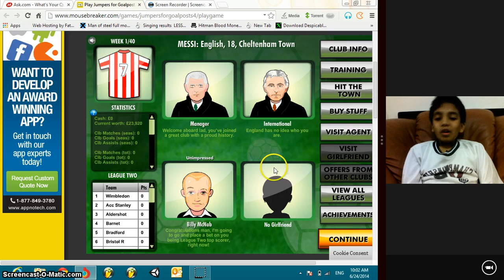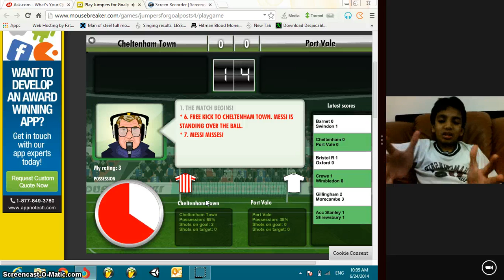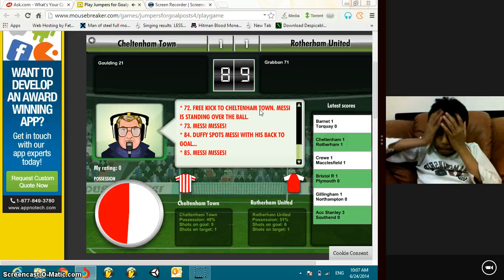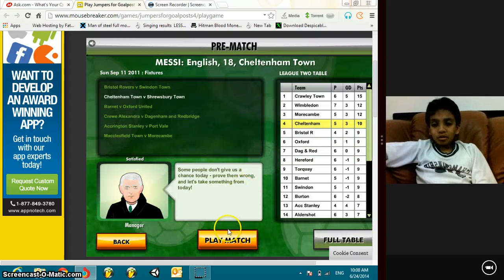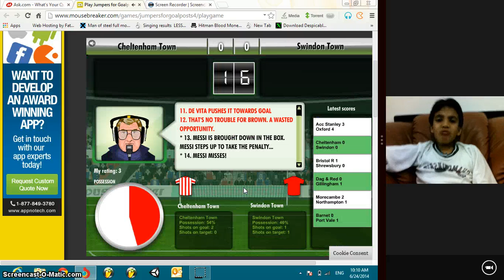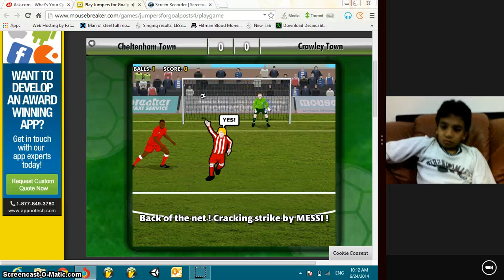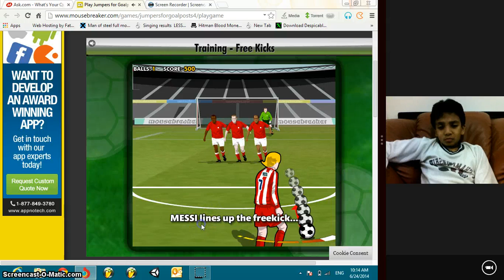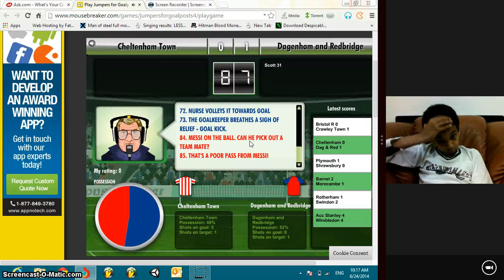Messi stole Ronaldo's jersey (Jumpers for goalposts)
Hi guys I am here with jumpers for goalposts part 2 in which messi stole ronaldo's jersey number.